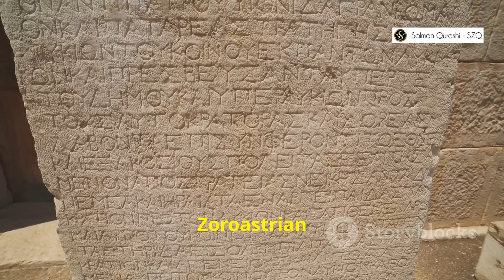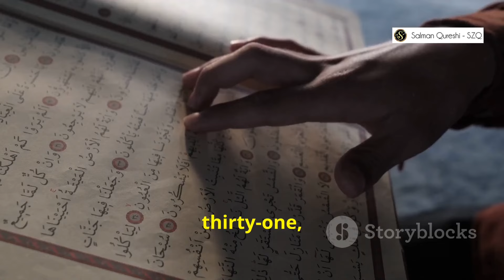Concept of God In 𔓙 Zoroastrianism/Parsi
Discover the ancient roots of Zoroastrianism, one of the world's oldest religions that originated in Persia over 2,500 years ago. Despite having fewer than 130,000 followers today, this fascinating faith, also known as Parsiism, offers profound spiritual insights. Learn about its founder, Zoroaster, and delve into the sacred scriptures, Dasatir and Avesta. Understand the deep significance of 'Ahura Mazda', the Wise Lord, who epitomizes monotheism. Explore how Ahura Mazda, the eternal Creator, transcends human perception and is described as the Most Mighty and Beneficent in the Yasna verses.